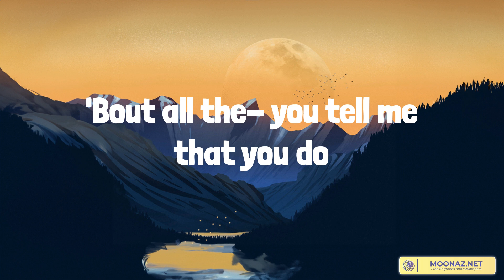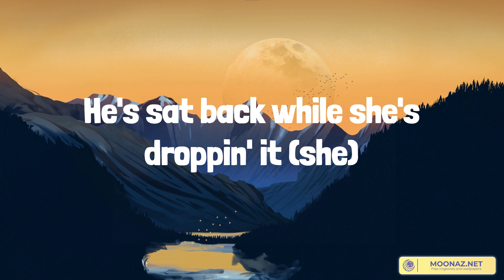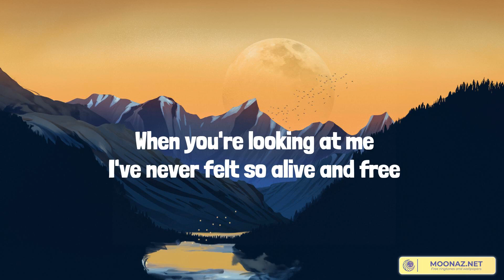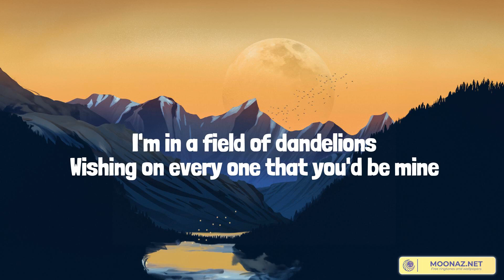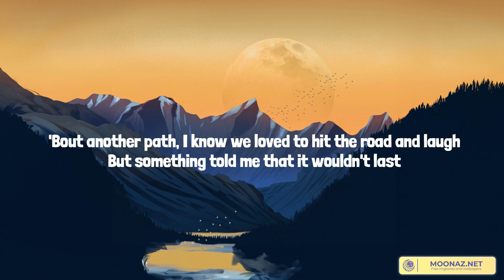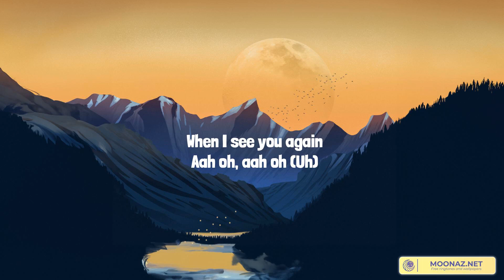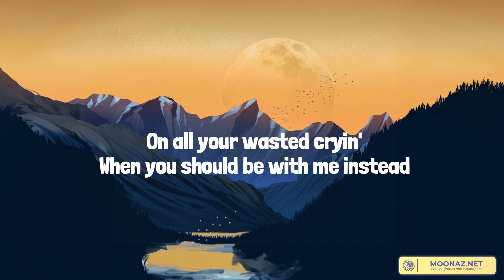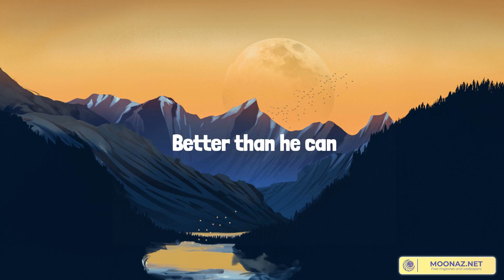Unholy - Sam Smith (Lyrics) |Las Morras